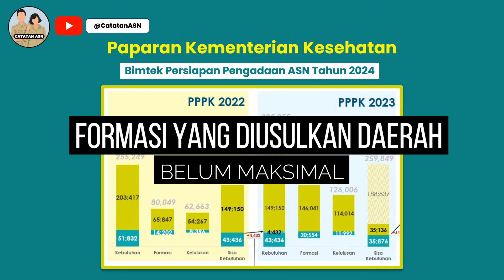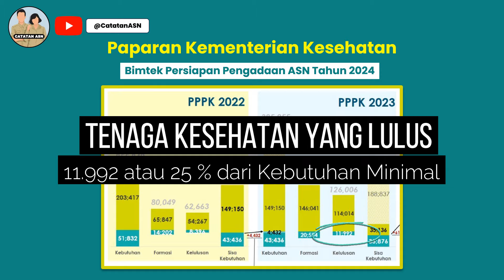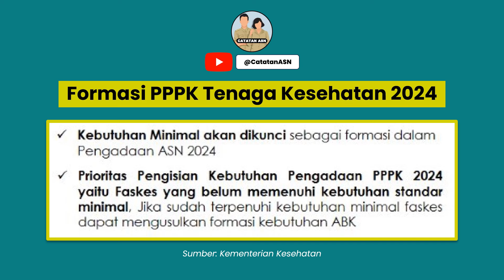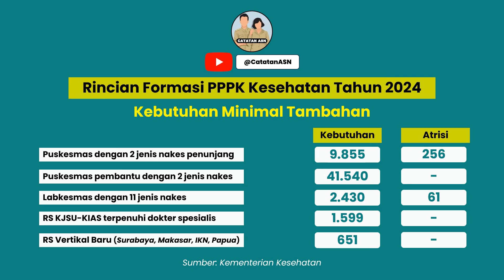Rincian Formasi PPPK Nakes Tahun 2024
Kementerian Kesehatan telah memaparkan rencana kebutuhan ASN PPPK untuk tahun 2024. Jabatan Tenaga Kesehatan Apa saja yang dibutuhkan dan ada dalam formasi PPPK Tenaga Kesehatan Tahun 2024?

Di video ini akan dibahas rincian rencana kebutuhan untuk formasi PPPK Tenaga Kesehatan Tahun 2024.
Bagaimana informasi lengkapnya?

Jika ada pertanyaan dan tanggapan silahkan tulis di kolom komentar.

Terima kasih. 😊